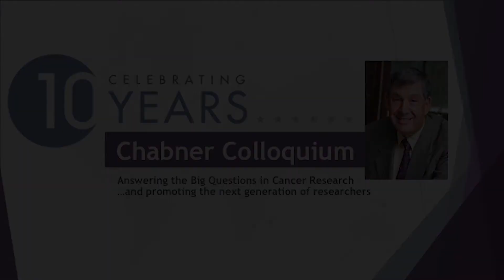RET As a Target in Lung Cancer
Rearranged during transfection (RET) proto-oncogene rearrangements have been validated as an additional oncogenic driver that occurs in 1-2% of NSCLC. Prior efforts to target RET in lung cancer patients were hampered by the lack of potent and selective RET tyrosine kinase inhibitors (TKIs), necessitating the re-purposed use of multikinase inhibitors such as cabozantinib or vandetanib, which are encumbered by suboptimal efficacy and significant toxicities. Recently, novel, oral, highly potent, and selective RET TKIs—BLU-667 (pralsetinib) and LOXO-292 (selpercatinib)—have entered the clinic.

Jessica J. Lin, MD
Massachusetts General Hospital

STO gratefully acknowledges educational grants in partial support of this activity from:
Agios Pharmaceuticals
Amgen
Celgene Corporation
Novartis Pharmaceuticals Corp.
Pfizer Inc.